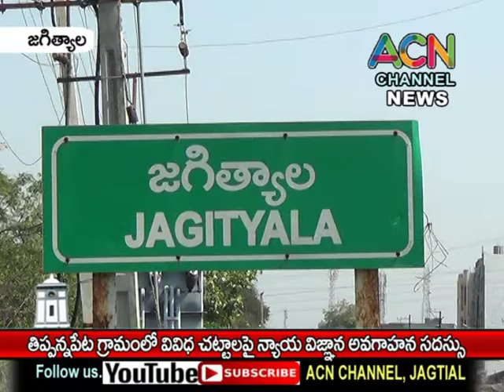జగిత్యాల మం. తిప్పన్నపేట గ్రామంలో వివిధ చట్టాలపై జరిగిన న్యాయ విజ్ఞాన అవగాహన సదస్సు